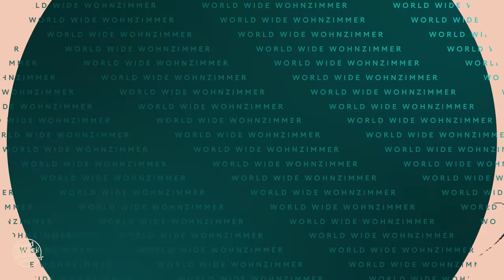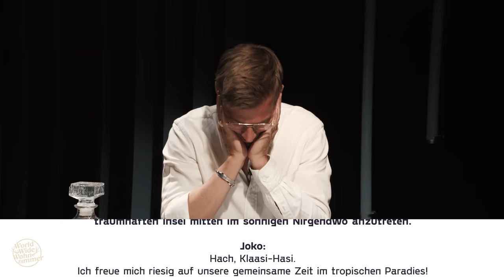Joko Winterscheidt liest: Verschollen im Paradies 🥵🏝️ | Fanfiction Table Read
Joko Winterscheidt übernimmt die Hauptrolle in einer heißen Joko & Klaas-Fanfiction und spielt: natürlich sich selbst. Freut euch auf pure Emotion, schmerzhaften Cringe und prickelnde Erotik. Viel Spaß!

TIMESTAMPS:
00:00 Intro
00:11 Begrüßung
00:51 Kommentar des Tages
01:12 Vorspiel
02:04 Los geht's!
09:55 Nachspiel
10:44 Endcard